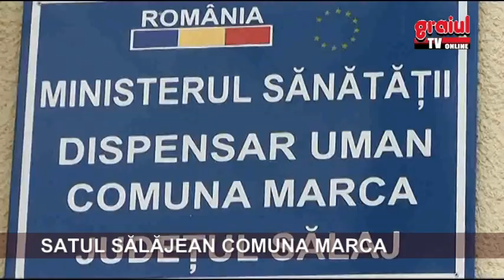SATUL SALAJEAN COMUNA MARCA